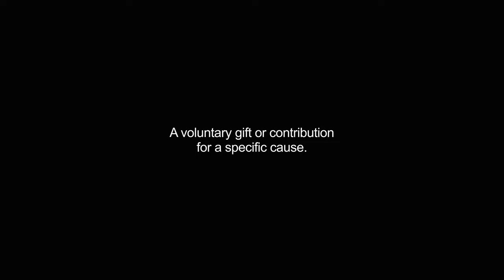donation video Dictionary meaning and pronunciation